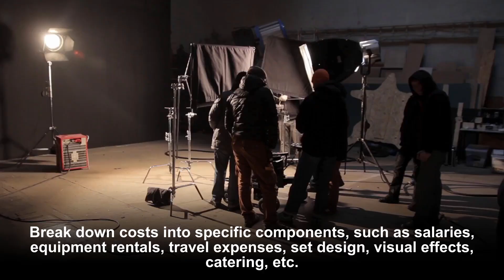WHAT TO INCLUDE IN A TV COMMERCIAL PRODUCTION BUDGET TEMPLATE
In this comprehensive guide, we reveal "What to Include in a TV Commercial Production Budget Template" to help you navigate the complex process of budget planning. This video is your one-stop resource, covering everything from Above and Below the Line expenses to post-production costs. Whether you're a seasoned director or new to the industry, this video has something for everyone.

Produced by Beverly Boy Productions, we leverage our years of experience to break down the intricacies of creating a TV commercial production budget. We provide real-world examples, practical insights, and even share curated free templates for you to download and use in your pre-production planning.

So, if you're looking to learn about budgeting and scheduling, or seeking advice on who should develop the TV commercial budget, this video is perfect for you. We ensure that you gain an expert-level understanding of budget projection, which is essential for a successful production.

0:00 WHAT TO INCLUDE IN A TV COMMERCIAL PRODUCTION BUDGET TEMPLATE
0:48 HELPFUL TIPS
1:16 WHO DEVELOPS THE TV COMMERCIAL BUDGET?
1:52 SUBSCRIBE TO BEVERLY BOY PRODUCTIONS

Your journey to a successful TV commercial production starts here!